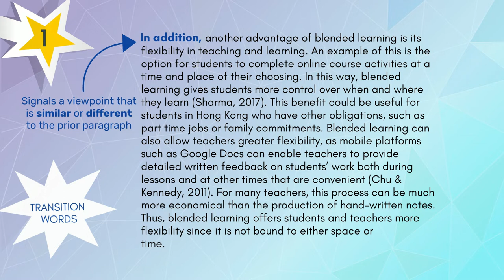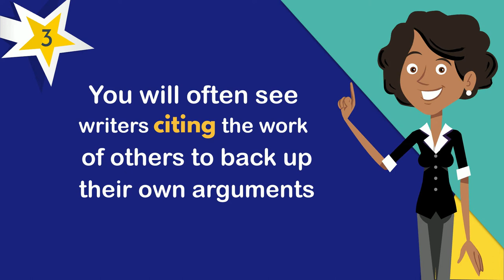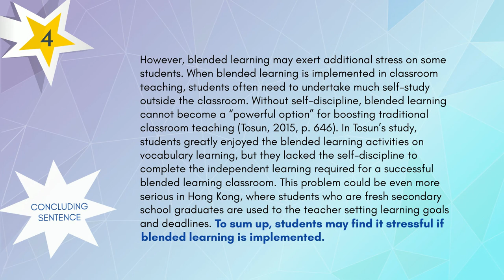How to write Effective Essay Paragraphs